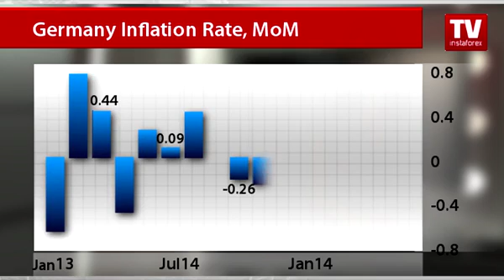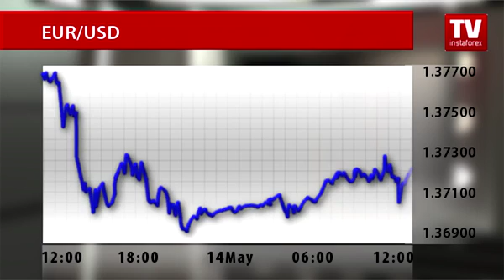Rising concerns over low inflation in euro area